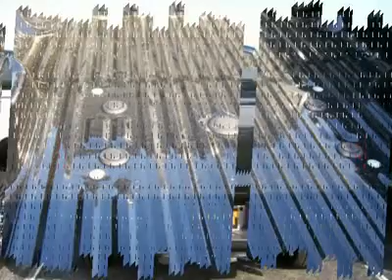2012 FORD SUPER DUTY F-350 SRW St. Louis, MO 50685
2012 FORD SUPER DUTY F-350 SRW St. Louis, MO
Stock# 50685

Sunset Ford St.Louis (SunsetFord)
11700 Gravois Rd